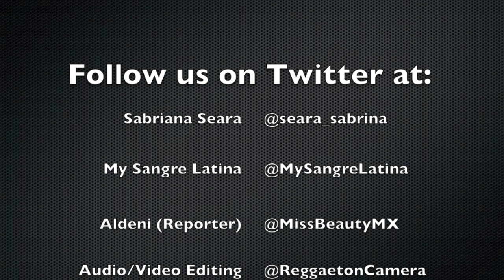Sabrina Seara 2013 Latin Billboards Red Carpet